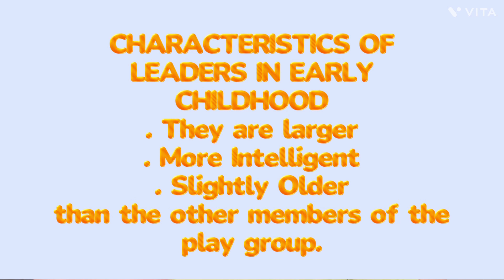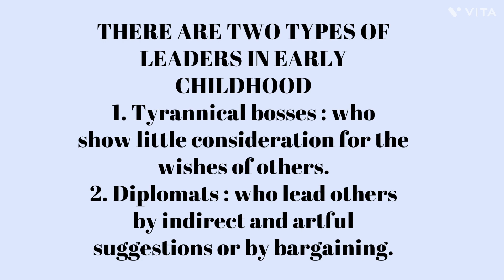LEADERS IN EARLY CHILDHOOD childdevelopment childhood | CHILDHOOD PERIOD